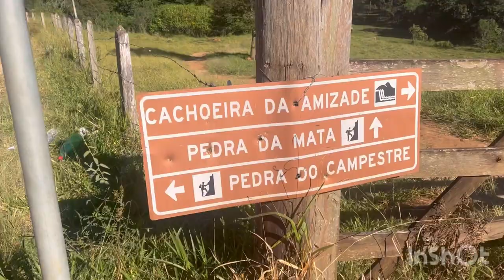Confirmado: Quem vive próximo à natureza, vive melhor, você concorda? Pesquisa do Reino Unido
Uma pesquisa realizada em universidades do Reino Unido confirma que ficar perto da natureza ( bosques, montanhas, rios etc) trás mais felicidade e muito menos stress do que morar em uma cidade.